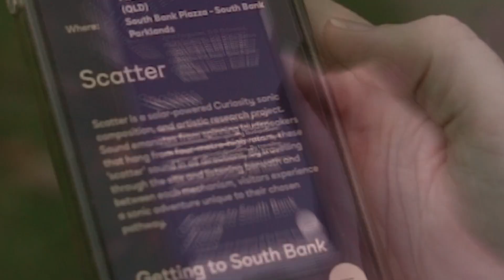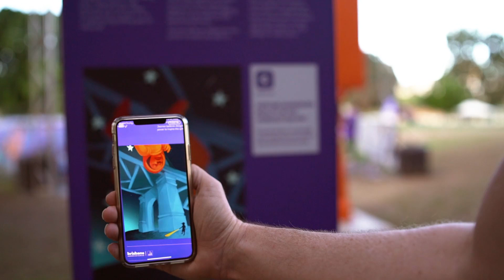Curiocity 2019 Wrap Up Video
A wrap up video of all the cool and curious things from Curiocity Brisbane 2019!